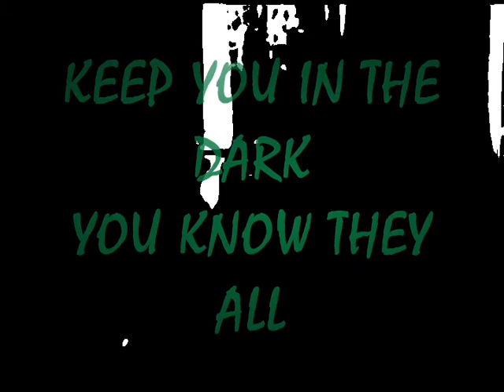PRETENDER (FOO FIGHTERS) - DRUM COVER - BY THUPDEN BHUTIA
I AM THUPDEN BHUTIA. I PLAY FOR TWO METAL BANDS (DIRE THREAT AND CRYSTAL AND THE WITCHES) . THIS IS A COVER OF ONE OF MY FAV FOO FIGHTERS SONG AND THIS IS FOR ALL THE PEOPLE WHO PRETEND TO BE NICE YET THEY ARE TOO FAKE TO BE TRUE...